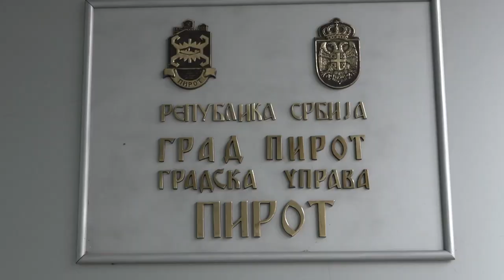PRVI PIROTSKI LPA ZA RODNU RAVNOPRAVNOST